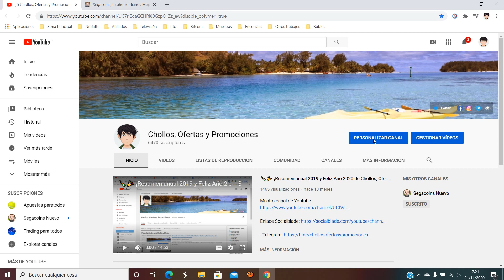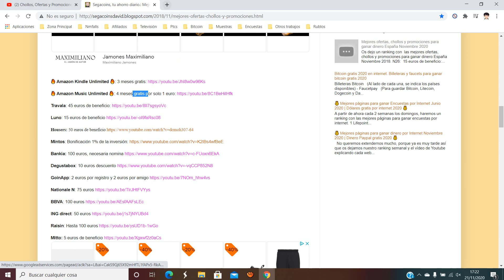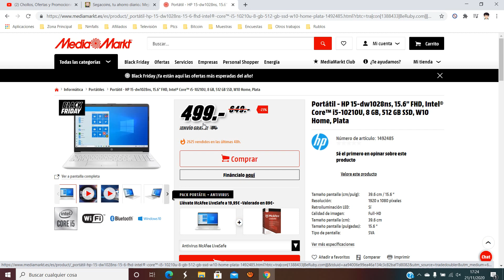💻 ¡Oferta Mediamarkt! Portátil HP 15 Intel Core i5 512 GB SSD 500€ ¡23% DTO! Opinión | Descuento 💻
Portátil HP 15 Intel Core i5 512 GB SSD barato 500€

💻 ¡Oferta Mediamarkt! Portátil HP 15 Intel Core i5 512 GB SSD barato 500€ ¡23% DTO!

Portátil - HP 15-dw1028ns, 15.6" FHD, Intel® Core™ i5-10210U, 8 GB, 512 GB SSD, W10 Home, Plata